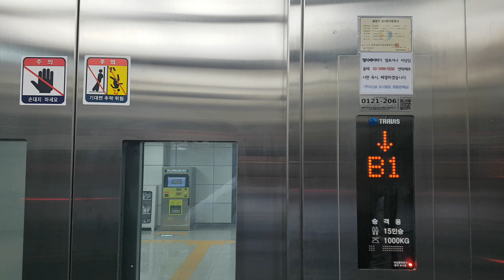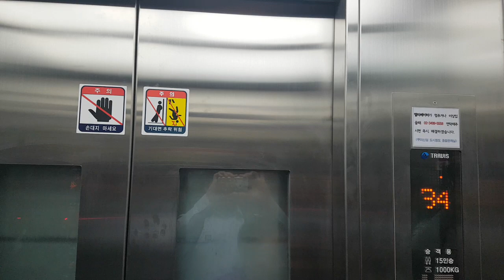(2018.04.04 촬영) 서울특별시 성북구 보문로 지하 116 (보문동1가) 우이신설경전철 보문역 내부구간 트라비스엘리베이터 탑사기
이 엘리베이터는 한독기반 형식이며, 목적층에 승객탑승한점 양해바랍니다.